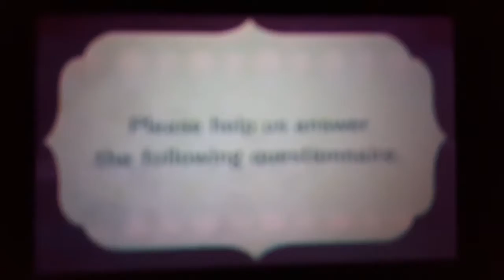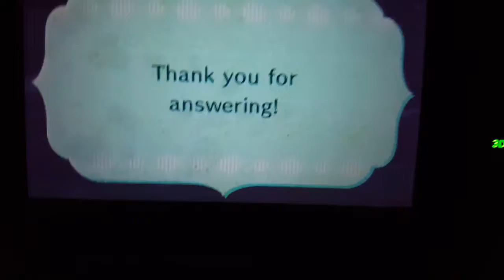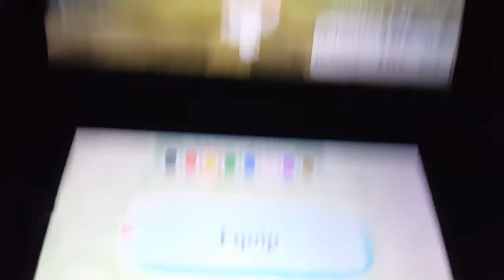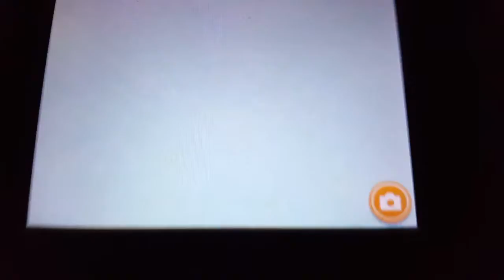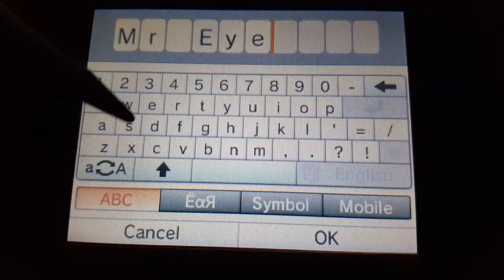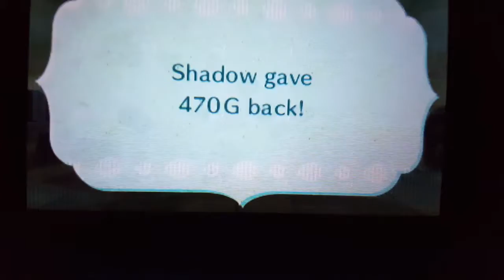Mr Eyes is good now | Miitopia #15